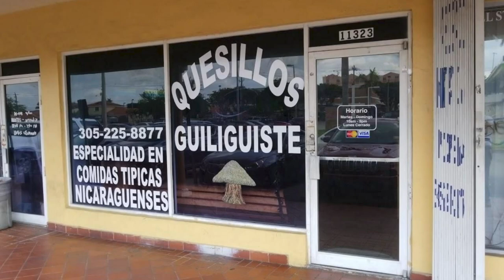ASI ES NICARAGUA LA PAZ CENTRO TIERRA DEL BARRO Y EL QUESILLO BLOQUE 1